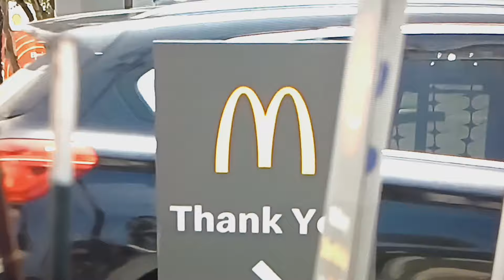McDonald's employee speaks out after being shot at over biscuits and hash browns 😱😱🤬🤬🙏